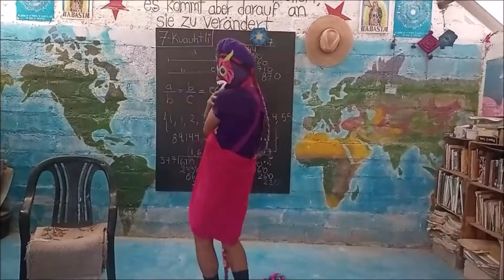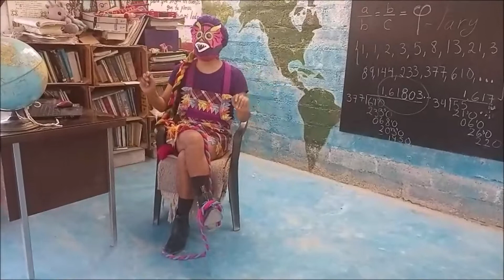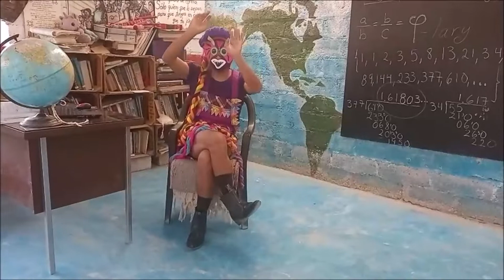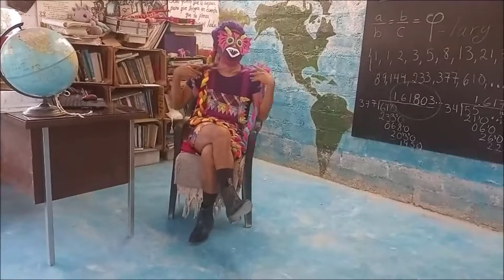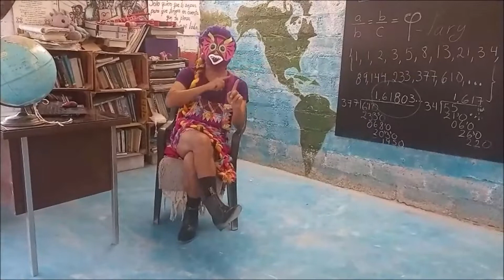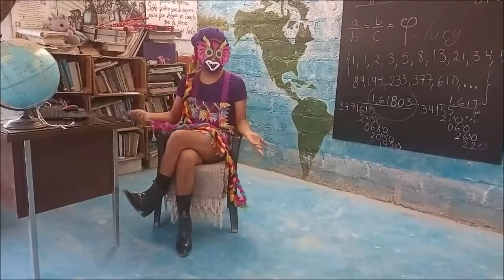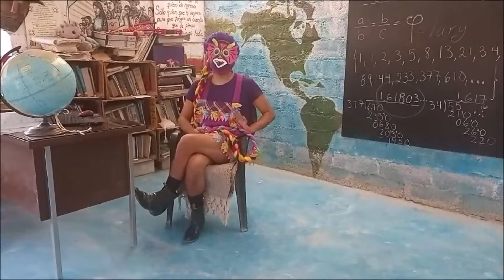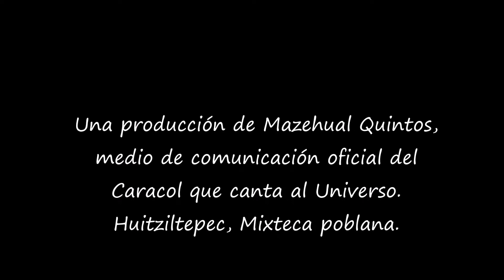¿Quién es la Filary esa?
¿De dónde salió la tal Filary? ¿Quién y de dónde es ella?
¿Cuándo y cómo llegó a Santa Clara Huitziltepec?
¿Por qué se la pasa siempre ensayando para su Floor-Show?
En este video  ella misma en persona responde a estas y otras interrogantes.